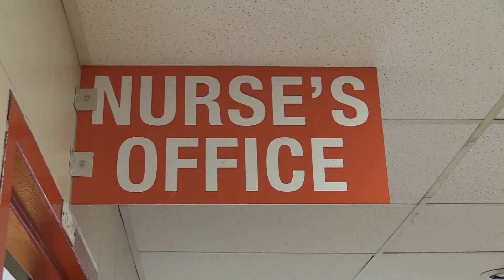Party In The OTHS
Music video parody of "Party In The USA"